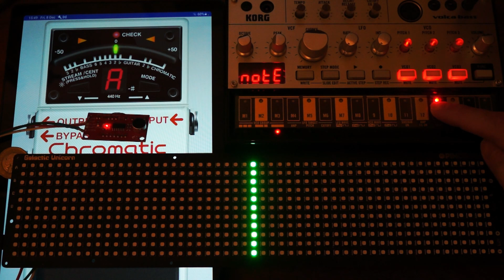Volca Bass vs Guitar Tuner using SparkFun Sound Detector and Pimoroni Galactic Unicorn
This is a test of a guitar (instrument) tuner using autocorrelation with a Korg Volca Bass. The externally amplified sound is picked up by the electret microphone on a SparkFun Sound Detector soldered onto the Pi Pico W on a Pimoroni Galactic Unicorn. The Volca is playing A1 (55Hz) to A4 (440Hz) on a single (analogue) oscillator. The values are read continuously from the GPIO/ADC using DMA.

0:00 A1 to A4
0:20 Tuning A3
0:53 Three VCOs

The BOSS Tuner app running on an Android tablet is shown for comparison.